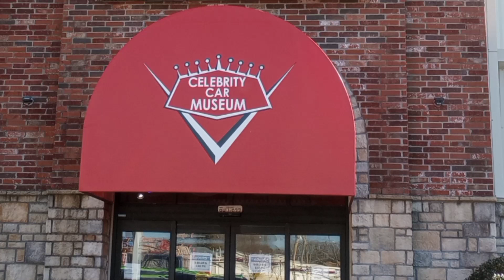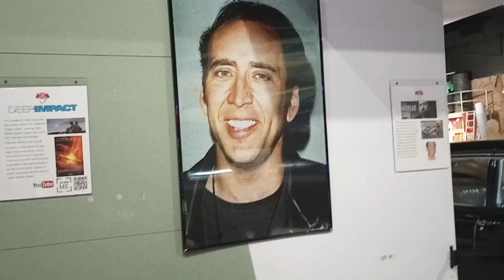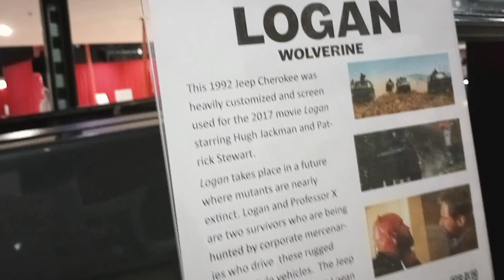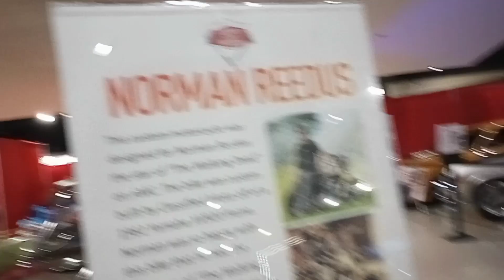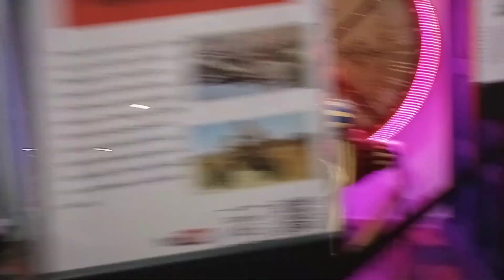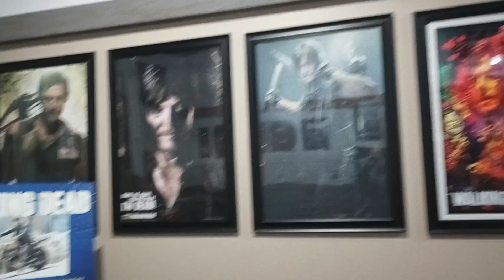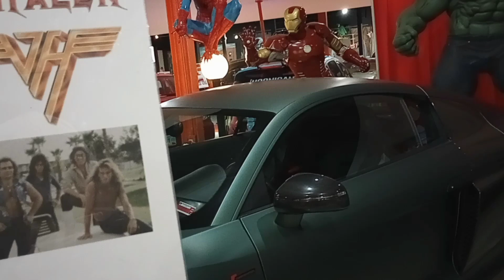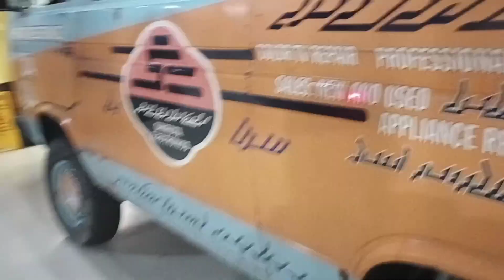Celebrity Car Museum (Part 2) Branson Missouri